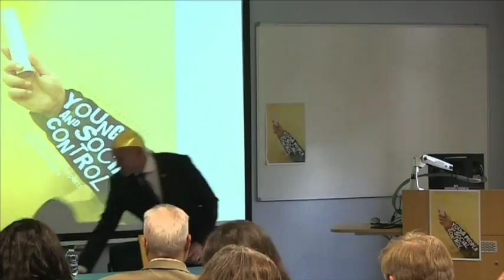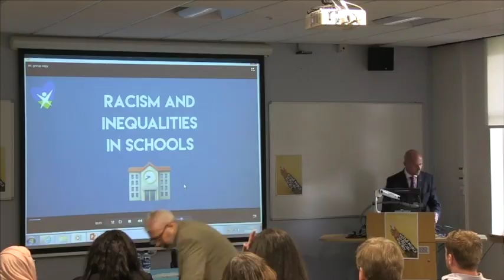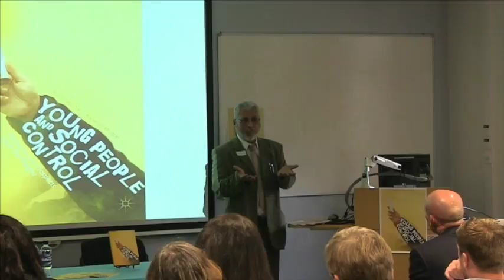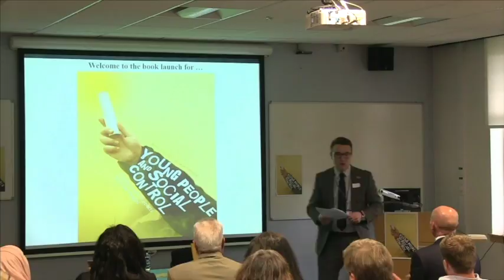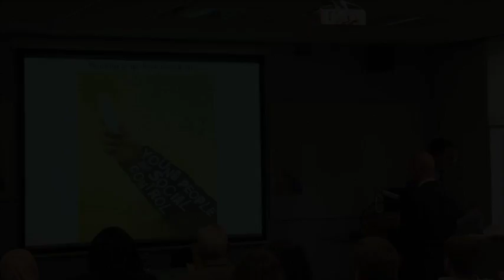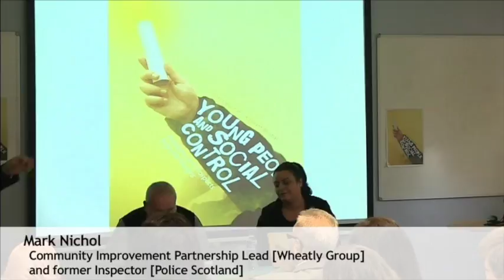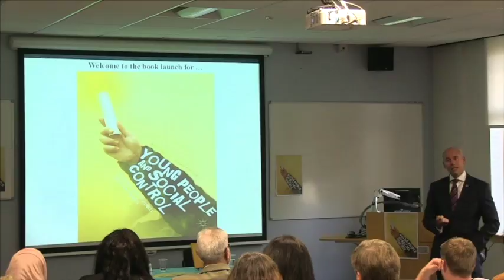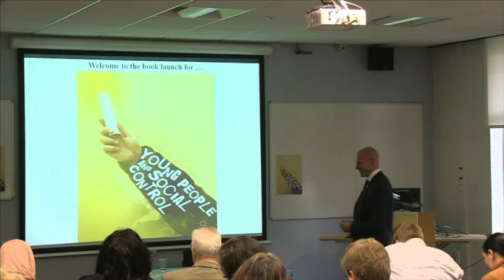Book launch of Young People and Social Control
Book launch of Young People and Social Control by Ross Deuchar and Kalwant Bhopal. The book explores and examines young people's experiences of social control and the role of the state in their daily lives.